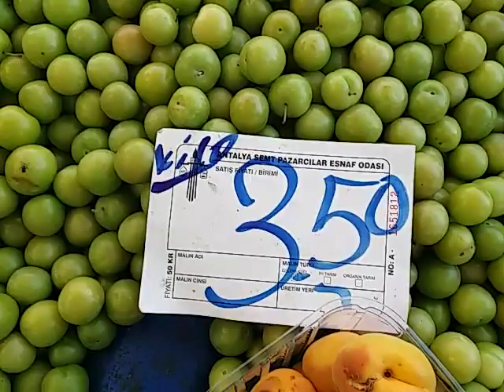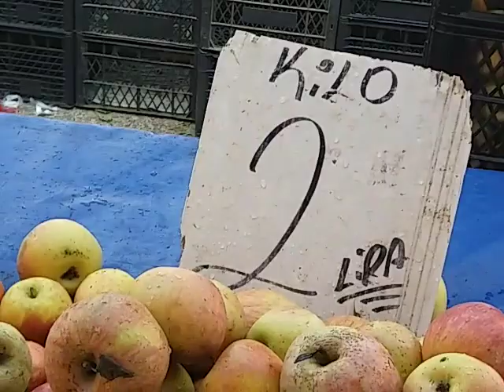КОЧУЮЩИЕ РЫНКИ В АНТАЛИИ !ПЯТНИЧНЫЙ РЫНОК В АХАТЛЫ !ОБЗОР ЦЕН!